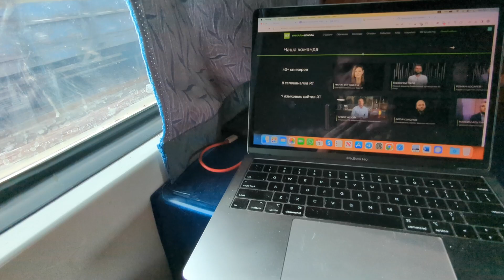A Brief Account of My Rail Travel From Delhi to Mumbai.